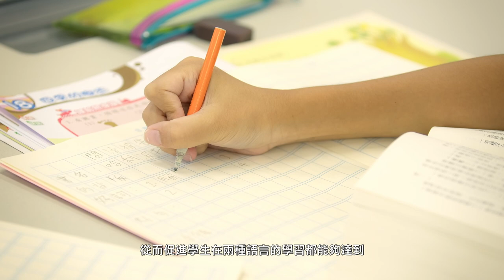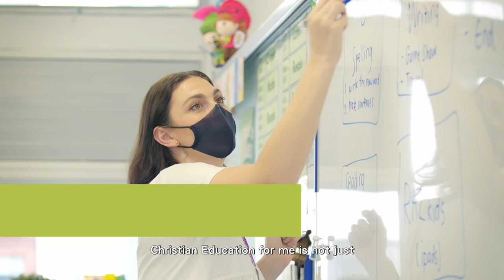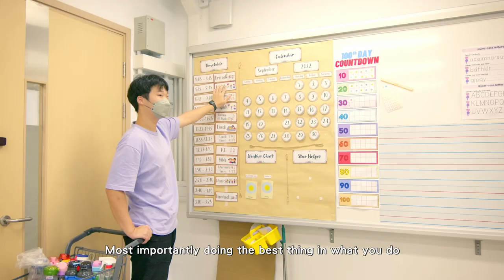About CAPCL: Introduction to Bilingual & Holistic International Education for Primary Students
Christian Alliance P.C. Lau Memorial International School strives to cultivate a Christ-centered, learners-focused, and others-oriented community in which learning and teaching are relational, relevant, and rigorous.